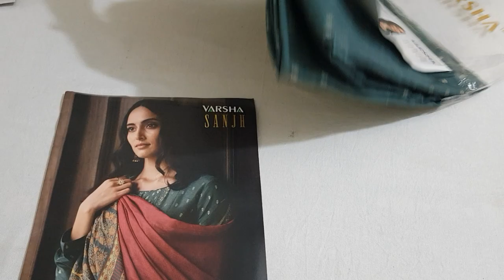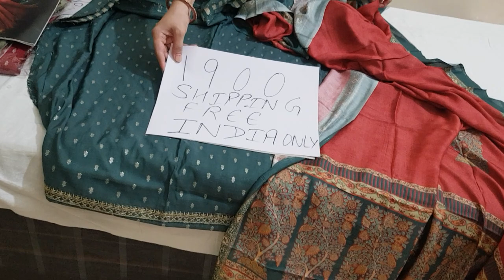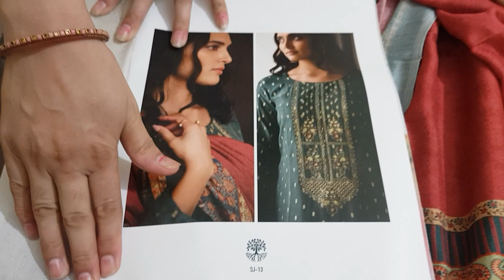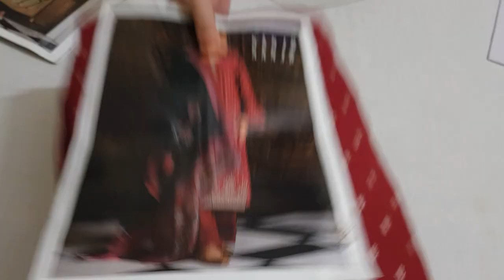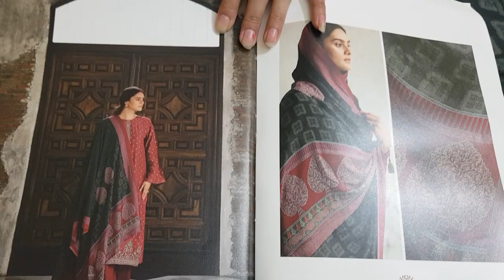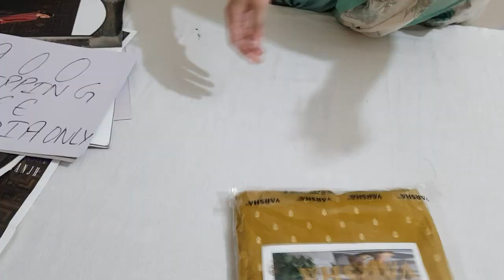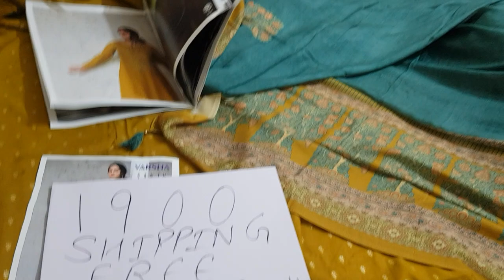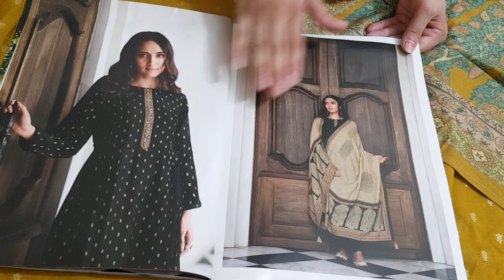Varsha Partywear suits#Jackard @DesignerSuitsBySonika#वर्षापार्टी वियरसूट#Viral#Restock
Ganga suits,Ganga suits wholesale price, Ganga Plain Suits,Ganga plains suits with pure dupatta,Ganga plain ke latest design, 2022 ke ganga ke plain suit,Odin catalogue, गंगा के खादी कॉटन के ,सूट गंगा के लिनन के सूट, गंगा के मस्लीन के सूट, गंगा के मस्लीन सिल्क के पार्टी वियर सूट,Ganga suits with price, Ganga latest,Banarsi suit, Varsha brand suits